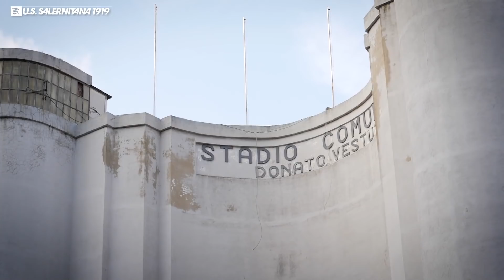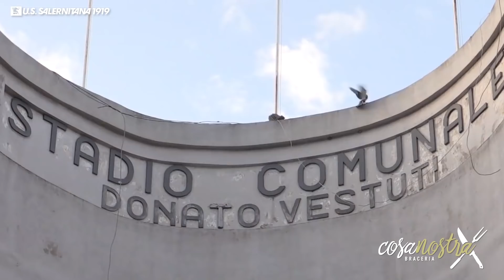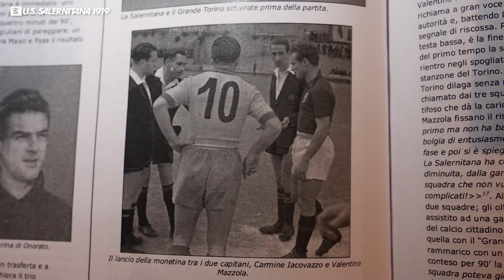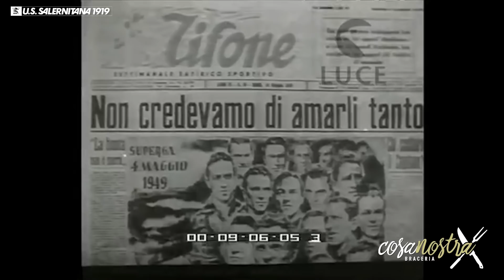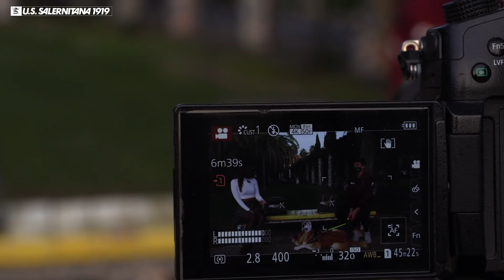Box To Box: Valerio Mantovani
Box to Box e’ un termine che nel calcio si usa per descrivere un giocatore che da solo percorre tutto il campo, da un’area all'altra.

Ma box to box tradotto letteralmente significa anche da scatola a scatola, come quelle dei ricordi che si riaprono per rivivere momenti importanti della propria vita.

Ispirandoci a questo termine abbiamo deciso di ripercorrere le storie dei calciatori granata, passando da una scatola all’altra, alla scoperta dei momenti belli e brutti della loro carriera.

Gli inizi a Roma, le vittorie tra le giovanili del Toro, l'esordio in B con la maglia della Salernitana, l'infortunio, il Covid e il ritorno in campo, l'amore per la sua famiglia e per il suo amico a quattro zampe, fedele compagno di vita.

Oggi andiamo box to box con il calciatore bandiera granata Valerio Mantovani.

Intervista a cura di Lella Ventura
Produzione: U.S. Salernitana 1919 - ZON Service SAS
Powered by: Braceria Cosa Nostra

®️ Riproduzione riservata